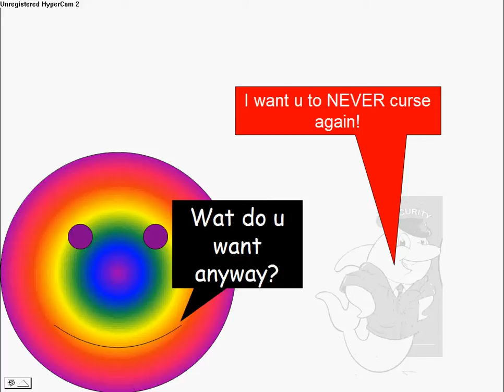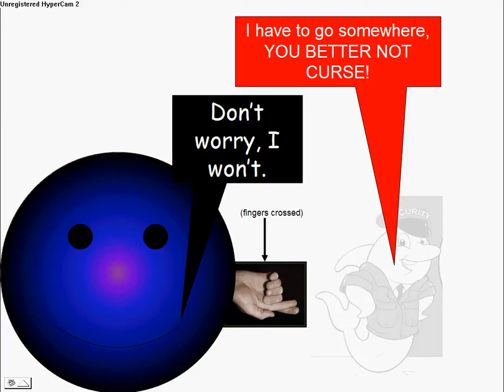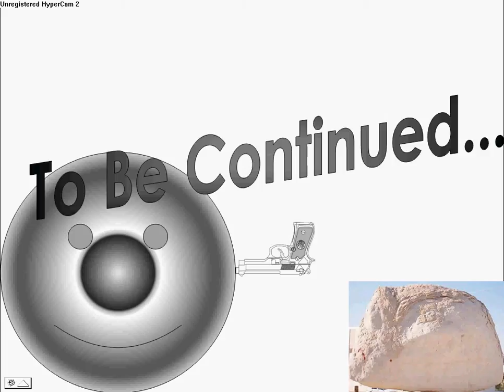Bob 4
Leading off from the end of Bob 3, Bob 4 Tells you how he survives the fire, but he gets in a new problem, and that new problem of him dying, doesn't include someone else trying to kill him...